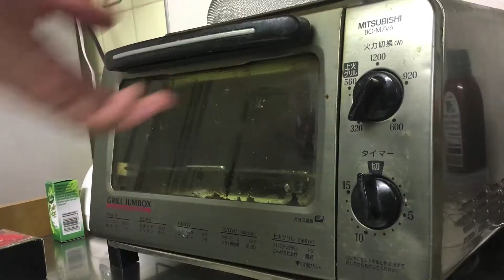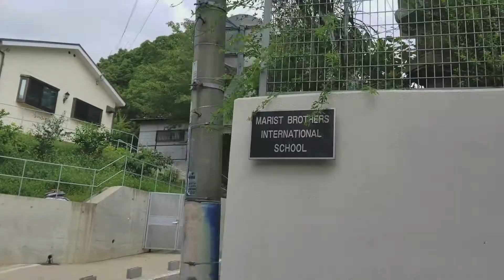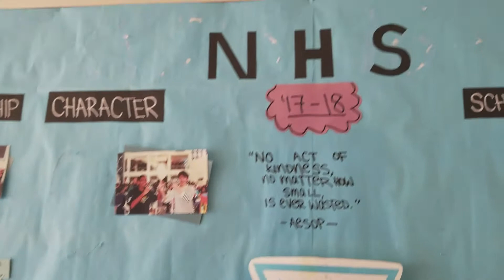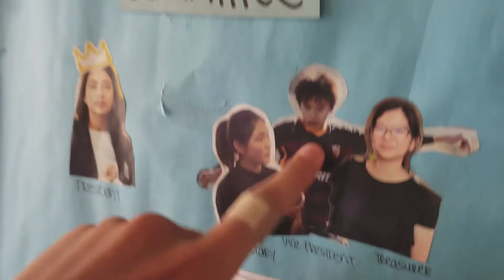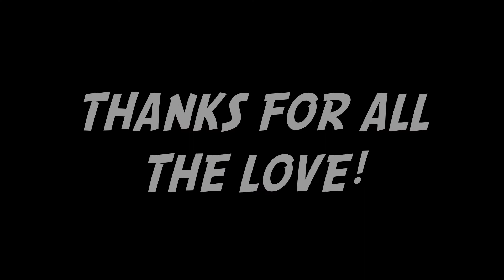GETTING PRANKED BY MY FRIENDS!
Track: LAKEY INSPIRED - Angels

► All credit for the incredible track goes to LAKEY INSPIRED